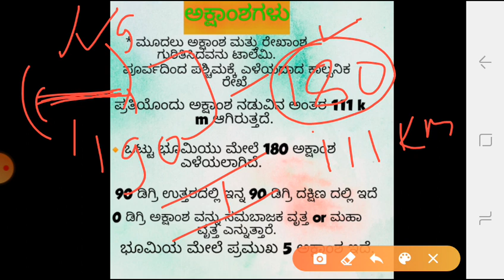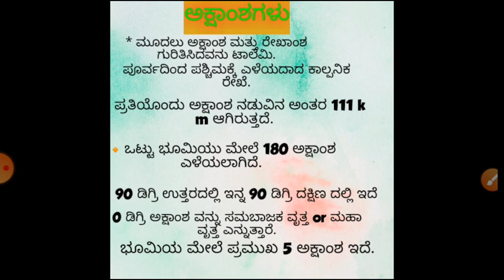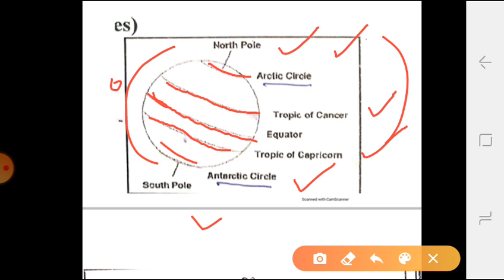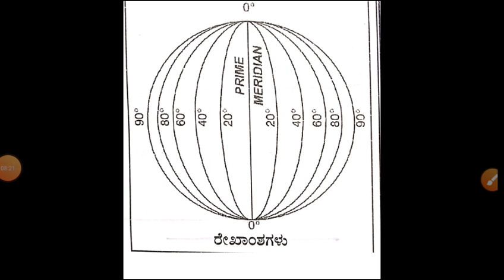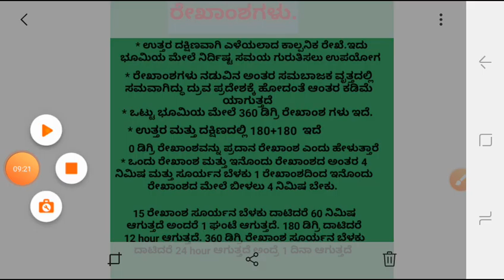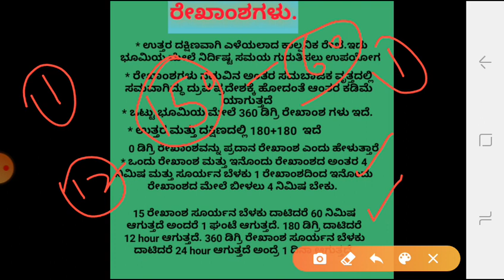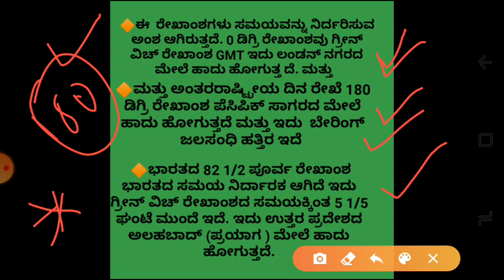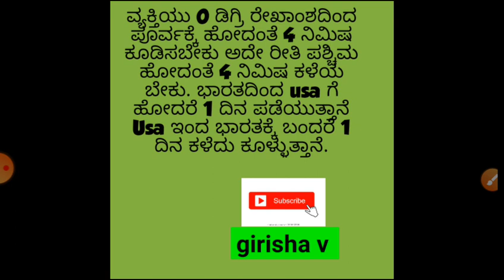ವಿಷಯ -ಪ್ರಾಕೃತಿಕ ಭೂಗೋಳ ಶಾಸ್ತ್ರ unit 1, part 2 ಅಕ್ಷಾಂಶ ಮತ್ತು ರೇಖಾಂಶ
ವಿಷಯ -ಪ್ರಾಕೃತಿಕ ಭೂಗೋಳ ಶಾಸ್ತ್ರ
Part 2 ಅಕ್ಷಾಂಶ ಮತ್ತು ರೇಖಾಂಶ
ಧನ್ಯವಾದಗಳು. 😁